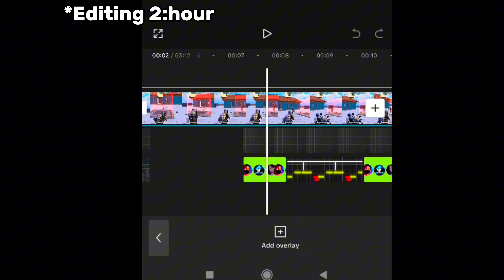Don't Ignore my videos 🥺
Tdm Tournament Player Challenge vluse mange rigit
ilaster
Tdm King
Star Captain AN Vs Star
Captain nstTOFAN
Tdm Plaver
Ipad Player nstTOFAN Tdm Player
1v1 Tdm
1v1 Tdm Plaver
1v1 With Hunt Mamba The real power of Android
The real power of ho+extreme
40 Fps Challenge Accepted
40 Fps
40 Fps challenge me
40 Fps player challenge me
20 fps player challenge me
20 fps God
20 fps player shocked me
This 20 fos plaver like Jonathan
40 Fps challenge me
40 Fps player challenge me
20 fps player challenge n
20 fps God
20 fps plaver shocked me This 20 fps player like
20 fps or hacker undefeated player
1vl with competitive player tdm player challenge me
undefeated player got demotivated
1 challenge the best indian bgmi player the impossible 1v
1 challenge against top tdm player iphone player called m
hacker current baba yt challenge me iphone 14 90 fps
player challenge me iphone 14 pro max player challenge
me current baba y fastest tdm player
am I the fastest tom plaver?
am I the fastest tom player?
1 v1 with current baba yt
1 v1 with pro YouTuber always believe in your aim the
impossible 1v1 challenge 1v1 against 6 kd pro t1 player
conquer pro player challenge me for 1v1 tdm am I the
1 v1 with current baba yt
1 v1 with pro YouTuber always believe in your aim the
impossible 1v1 challenge
1v1 against 6 kd pro t1 player conquer pro player
challenge me for 1v1 tdm best close range player
competitive player challenge me for 1v1 dm
1v1 with pro YouTuber
the real power of Jonathan gaming control the real power
of iphoner thumbnail tutorial
Viral thumbnail video jonathan gaming control
Jonathan gaming Jonathan pan soul
Jonathan control code
Jonathan
Jonathan sensitivity
Jonathan gaming sensitivity
Jonathan team
Jonathan vs Star captain star captain star captain joystick
size star captain sensitivity star captain handcam star
captain sensitivity code star captain vs Jonathan star
captain vs action star captain control code star captain
puD
bgmi sensitivity setting bgmi sensitivity code bgmi
sensitivity setting code sensitivity setting pub mobile bgmi
best sensitivity code sensitivity code pub sensitivity code
zero recoil Sensitive code sensitivity code bgmi best
sensitivity for bmi sensitivity pubg mobile gmi best
sensitivity setting code sensitivity pubg gyro bgmi
sensitivity
best sensitivity for pub mobile zero recoil sensitivity pub
mobile best sensitivity and control for pub mobile
best sensitivity and control for pub mobile
4 fingers claw handcam
5 fingers claw handcam bgmi 60 fps config file bgmi 90
fps config file pubg 60 fps config file pubg 90 fps config
file
Redmi Note 8 Pro Pubg Test Redmi Note 8 Pro Pubg
Gameplay Test
Note 8 Pro Pub Heating issue
Redmi 8 Pro Touch Issue
Redmi Note 8 Pro Pub

Redmi 8 Pro Touch lssue